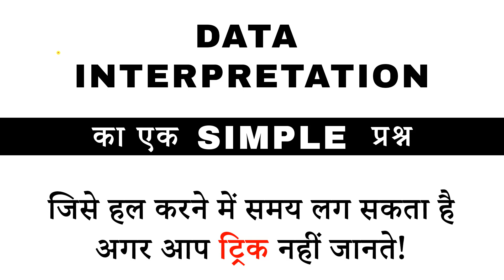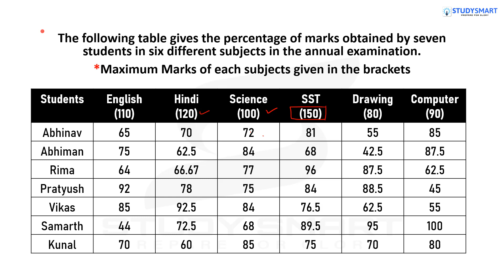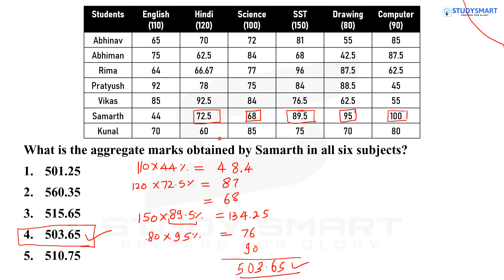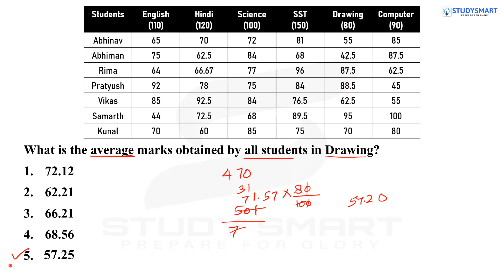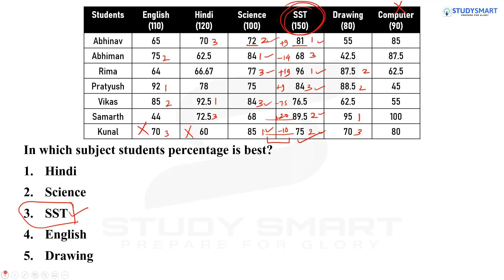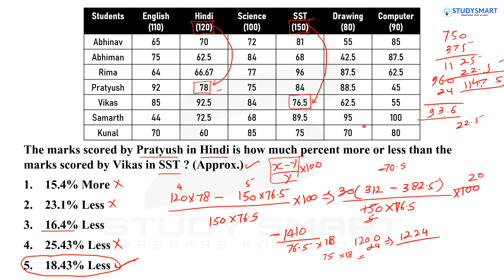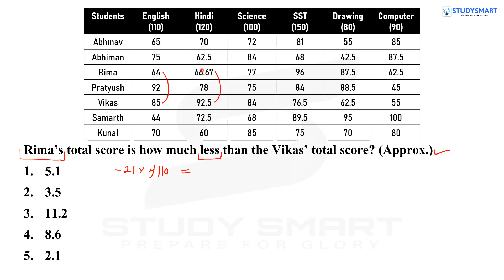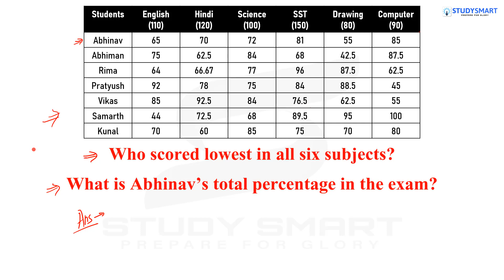A Table DI Question for SBI PO & SBI Clerk 2020 that can be Time Taking if you Don't know the Trick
A Table DI Question that can be Time Taking if you Don't know the Trick for SBI PO & SBI Clerk 2020

Chandrahas